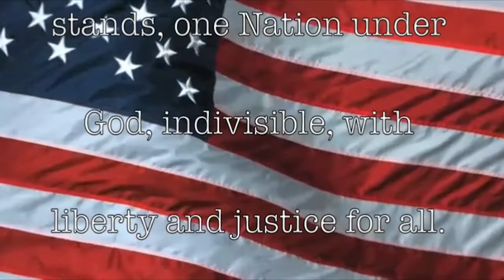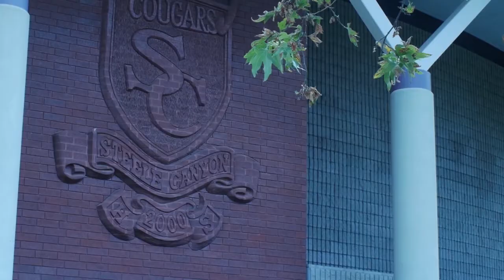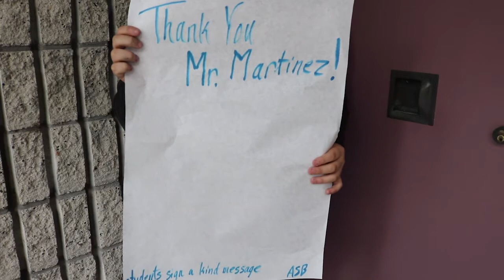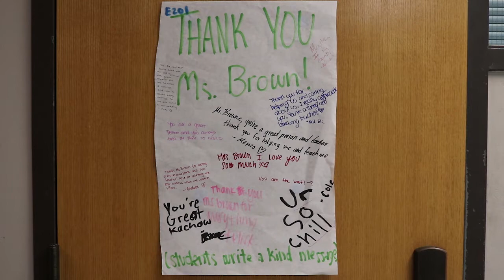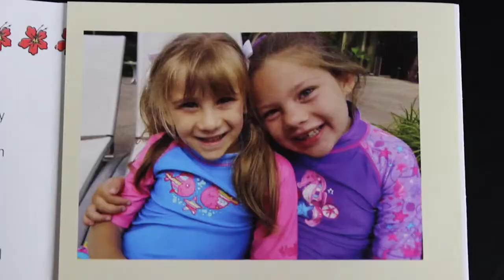SCHS Broadcast 5/12/17